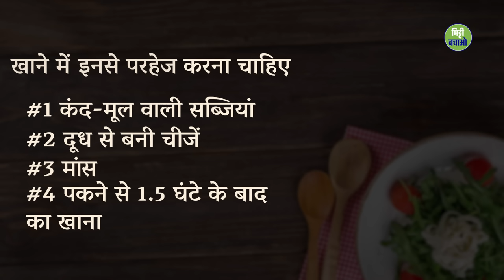स्वस्थ जीवन के लिए ये 4 चीज़ें खाना बंद करें | 4 Common Food to must avoid | Sadhguru Hindi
योग की दृष्टि से, खाने में ये पदार्थ आपकी खुशहाली के लिए अनुकूल नहीं हैं और आपको बीमार भी कर सकते हैं।